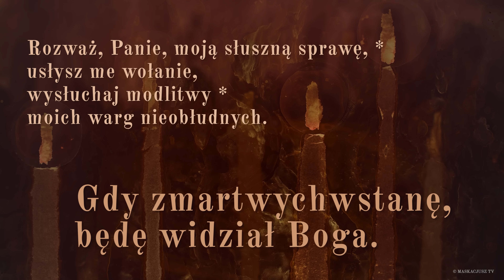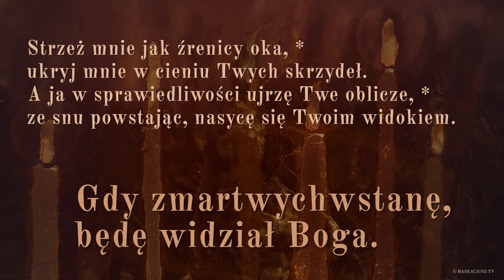PsalmResponsoryjny | 22 listopada 2023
PsalmResponsoryjny na 22 listopada 2023
Ps 17 (16), 1bcd. 5-6. 8 i 15 (R.: por. 15b)

     Gdy zmartwychwstanę, będę widział Boga.

Rozważ, Panie, moją słuszną sprawę, *
usłysz me wołanie,
wysłuchaj modlitwy *
moich warg nieobłudnych.

Moje kroki mocno trzymały się Twych ścieżek, *
nie zachwiały się moje stopy.
Wołam do Ciebie, bo Ty mnie, Boże, wysłuchasz, *
nakłoń ku mnie swe ucho, usłysz moje słowo.

Strzeż mnie jak źrenicy oka, *
ukryj mnie w cieniu Twych skrzydeł.
A ja w sprawiedliwości ujrzę Twe oblicze, *
ze snu powstając, nasycę się Twoim widokiem.